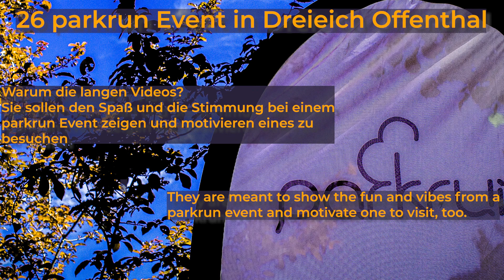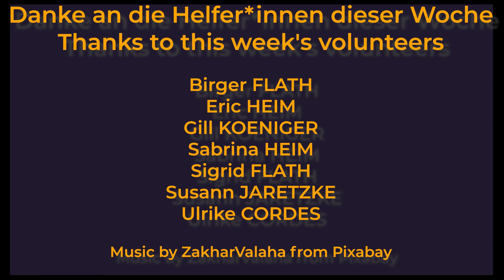parkrun Offenthal #26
Die lange Zusammenfassung des 26. parkrun Events in Dreieich Offenthal.
Tolles Wetter, unglaubliche Teilnehmer*innen und viel Freude (und zwei Papageien :) )
Die Idee hinter den Videos ist, ein wenig die Stimmung und den Ablauf der parkrun Events zu transportieren.

Leider etwas dunkler als sonst, ich übe noch mit den ND Filtern ;)
Gehen, joggen, laufen, mithelfen oder zuschauen - es liegt an Dir!

— English –
The long summary of the 26th parkrun event in Dreieich Offenthal.
Great weather, incredible participants, and a lot of joy (and two parrots  ;) )
The idea behind the videos is to transport the atmosphere and the course of the parkrun events a little bit.

Unfortunately a bit darker than usual, I'm still figuring out the ND filters ;)

Walk, jog, run, help or watch - it's up to you!